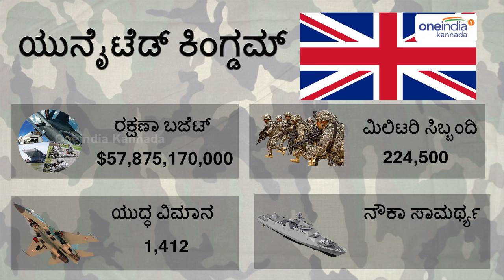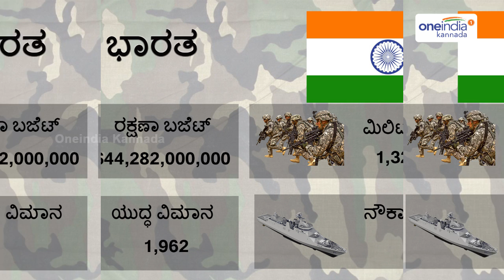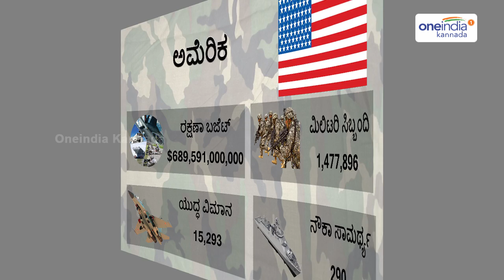Most Powerful Armies In The World | Oneindia Kannada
Here are the list of TOP 5 Powerful Militaries in The World based on the Defense Budget ,Active Military Personnel,Total Aircraft, Total Naval Strength